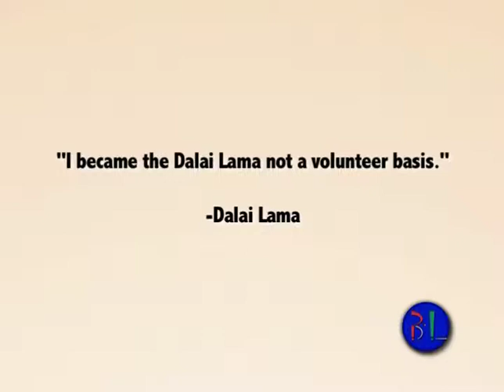Surina Amin about Barker Foundation Business Video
Guest: Surina Amin